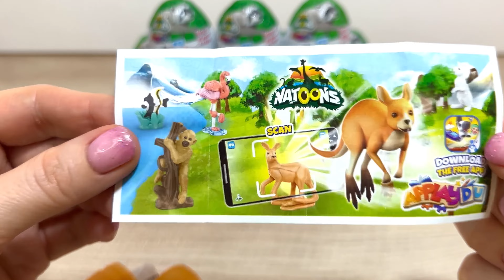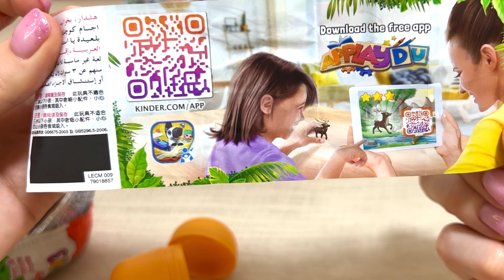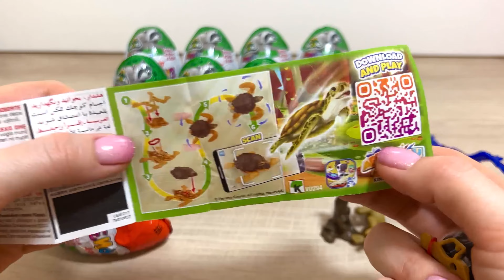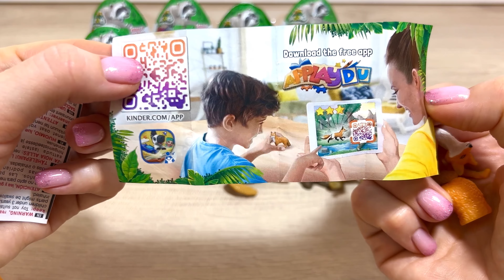Киндер Сюрприз NATOONS 2023! Новая серия?! Игрушки, Сюрпризы, Животные, Kinder Surprise unboxing!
Привет Наши Любимые Зрители! Подготовили для Вас распаковку НОВИНКИ от Киндер: Натунс 2023 или не совсем новинки?! Создадим ИНТРИГУ - а выводы сделаете САМИ! Будет Интересно!